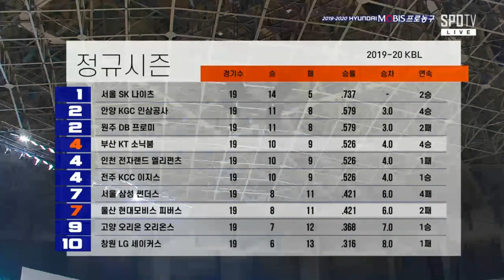[2019-20 KBL] KT Sonic Boom VS Hyundai Mobis Phoebus Full Game | 2019.12.08